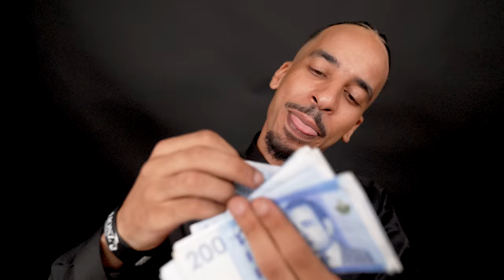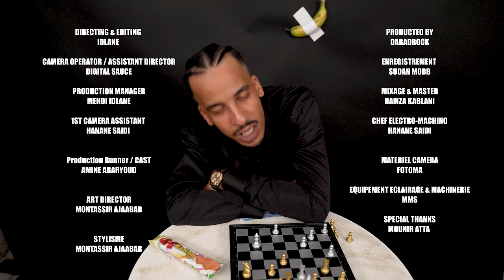LOUN - MA3GAZ ( Official Music Video )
Directed And Edited By : IDLANE
Camera Operator/Assistant Director : DigitalSauce
Art Director : Montassir Ajaabab
Production Manager : Mehdi Idlane
1st Camera  Assistant : Hanane Saidi
Production Runner/Cast : Amine Abryoud
Written by: LOUN
Recorded And Mixed by: SudanMob Records, Casablanca